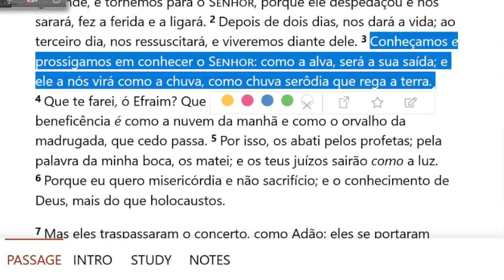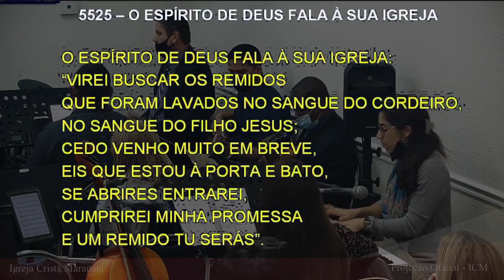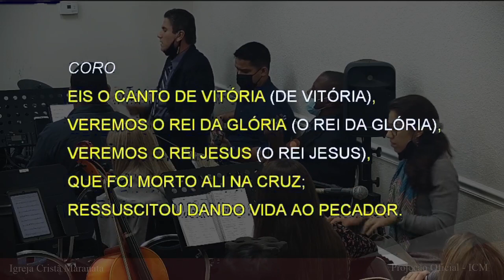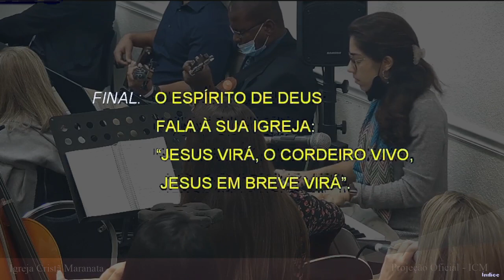Saturday Service (2021-11-06) Maranatha (Pompano Beach, Florida)